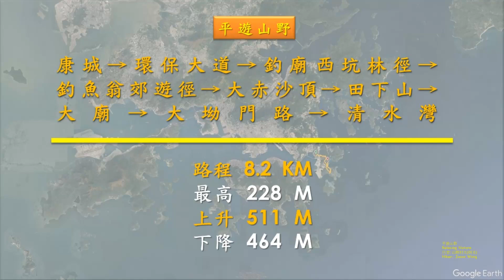康城, 釣廟西坑林徑, 釣魚翁郊遊徑, 大赤沙頂, 田下山, 大廟, 清水灣@【平遊山野】香港行山 14.4.2024 (山龍隊/自由行)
【平遊山野】康城→環保大道→釣廟西坑林徑→釣魚翁郊遊徑→大赤沙頂→田下山→大廟→大坳門路→清水灣

路程8.2km, 行程2.5小時, 最高228m, 上升511m, 下降464m